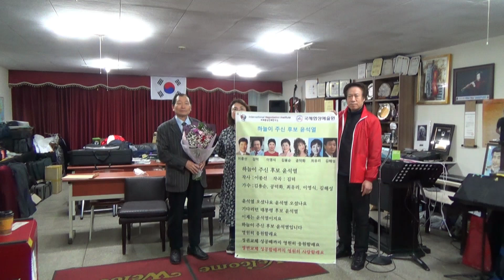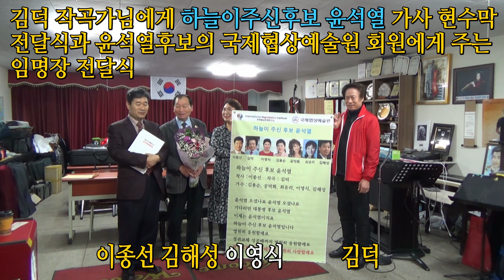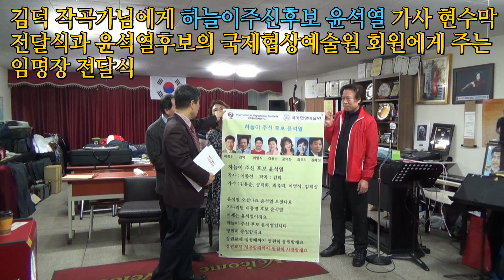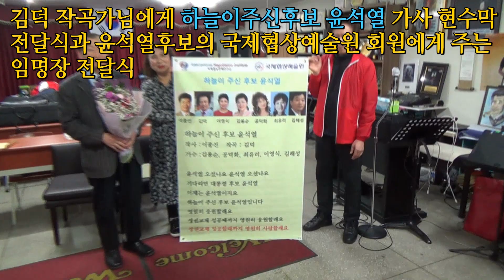김덕작곡가님에게 하눌이주신후보윤석열 가사 현수막과 윤석열후보의 국제협상예술원 회원에게 주는 임명장 전달식과 노래 하늘이주신후보윤석열